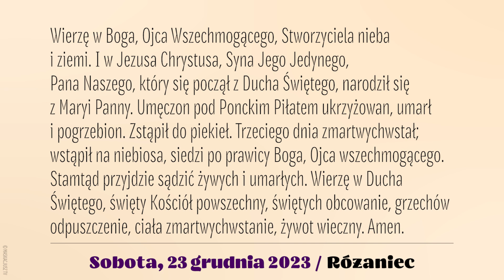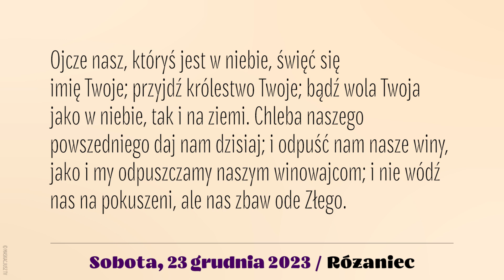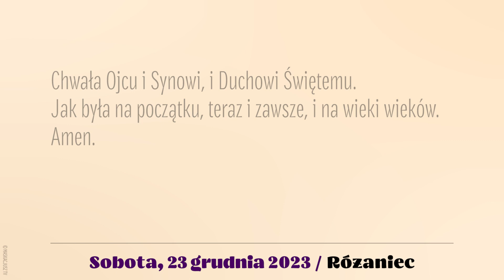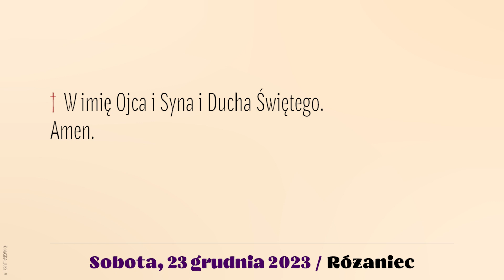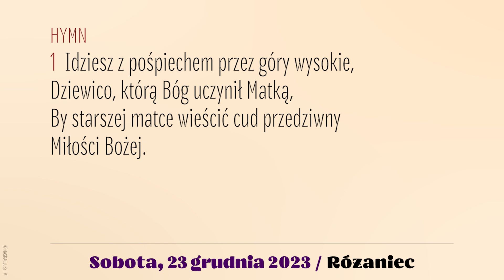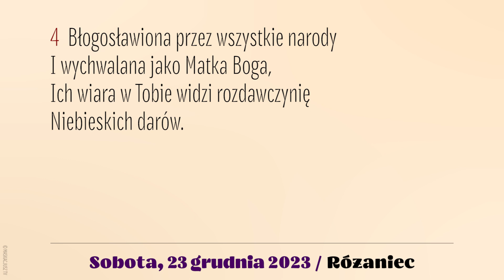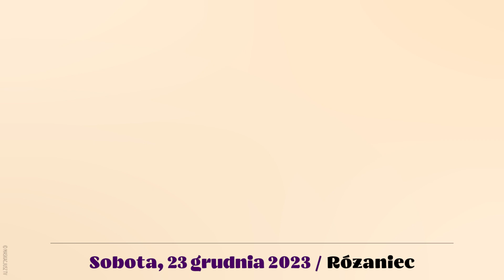Różaniec | 23 grudnia 2023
23 grudnia2023
Sobota